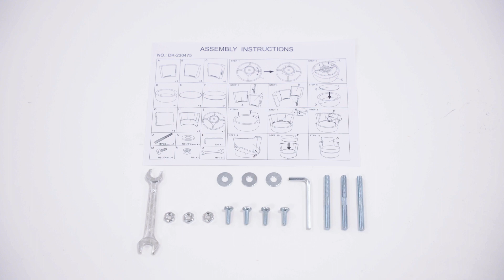Small swivel chair installation video